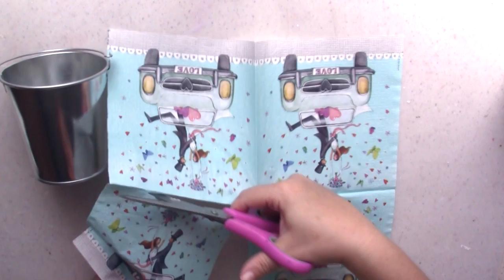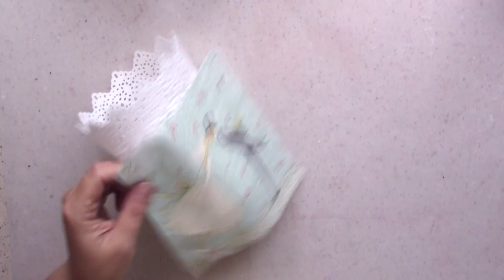Como hacer detalles para bodas y novios tu misma Diy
Como hacer tu misma, los detalles o regalos de boda para los invitados.Diy. Muy fácil, aquí tienes 3 ejemplos.

→MIS TIENDAS